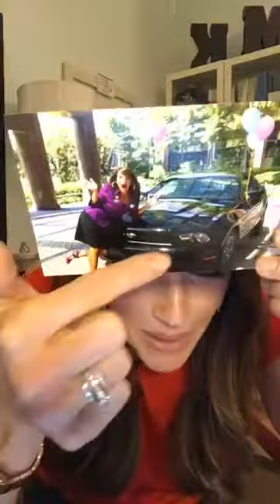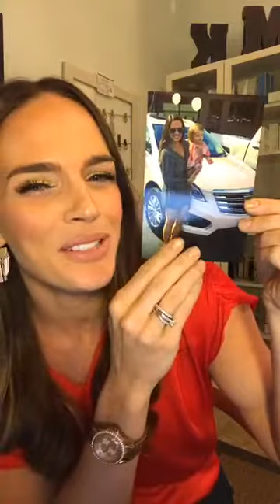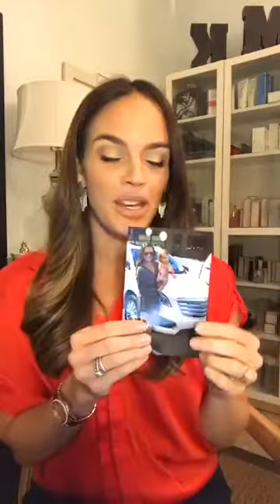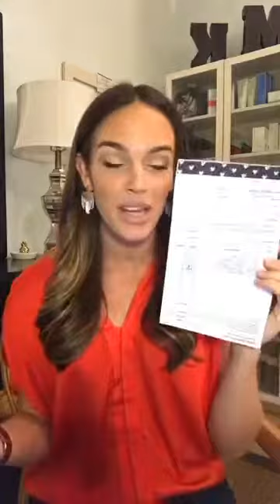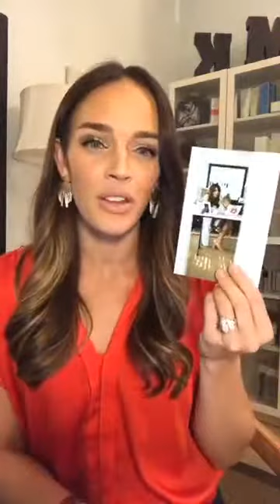Peek Into Pink91818